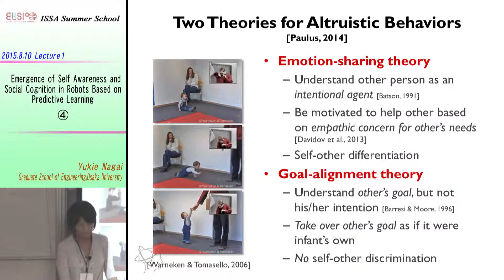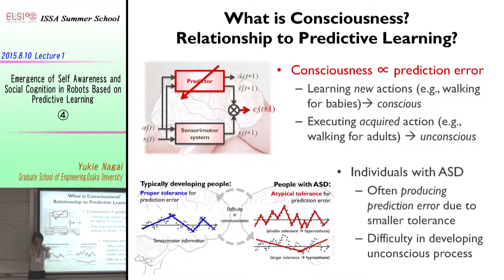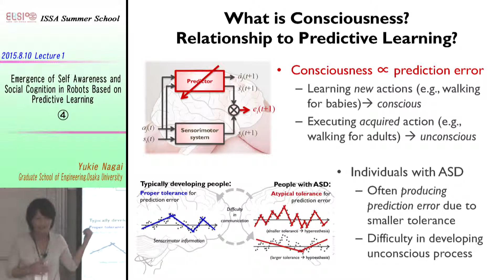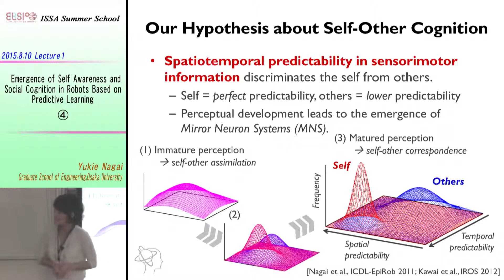20150810 Lecture1 Emergence of self awareness in robot based on predictive learning ④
Yukie Nagai
Osaka University
Emergence of self awareness in robot based on predictive learning